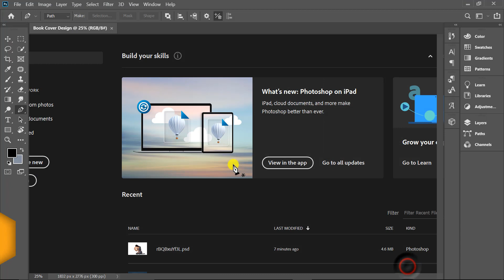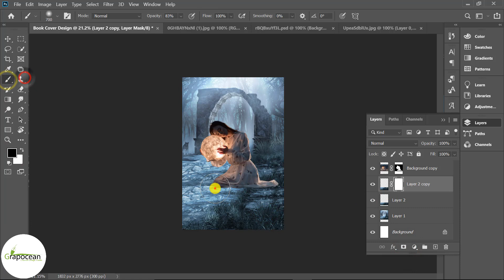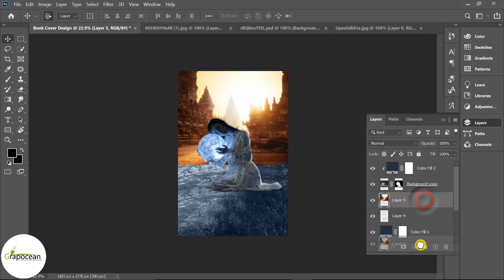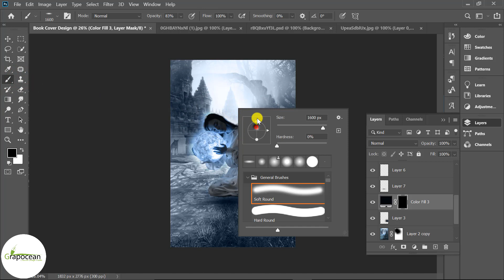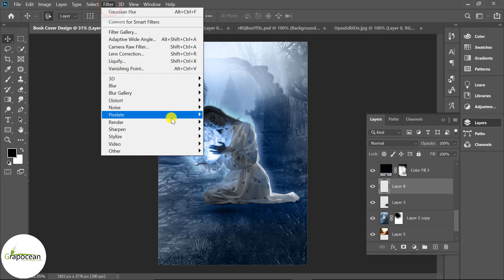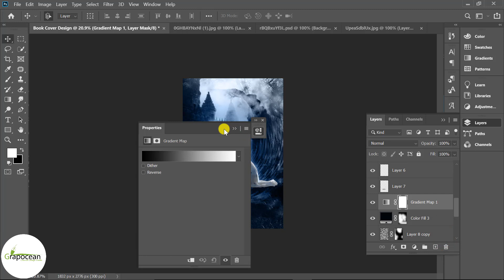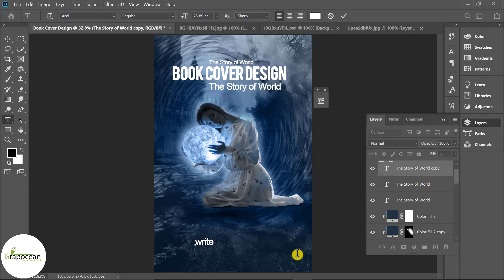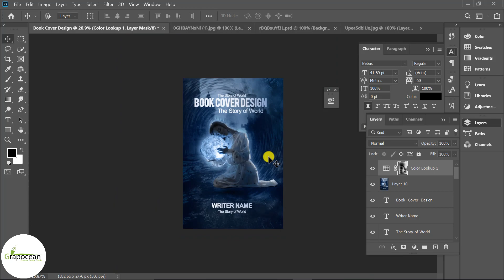How to Make Professional Book Cover Design | Adobe Photoshop Tutorial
This tutorial is about making a professional book cover design in Adobe Photoshop CC. In this tutorial, I will show you step by step how to design a book front and back cover in Adobe Photoshop. Try to watch my all tutorials.